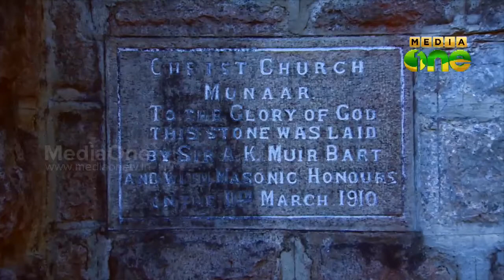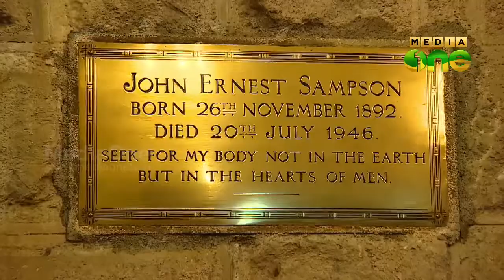Shanthiyude Devalayangal Part 8 | CSI Christ Church Munnar, Idukki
MediaOneTV Programme